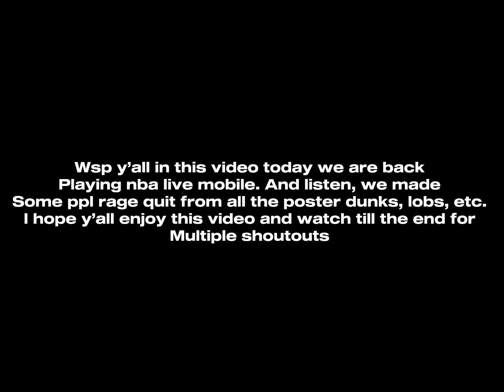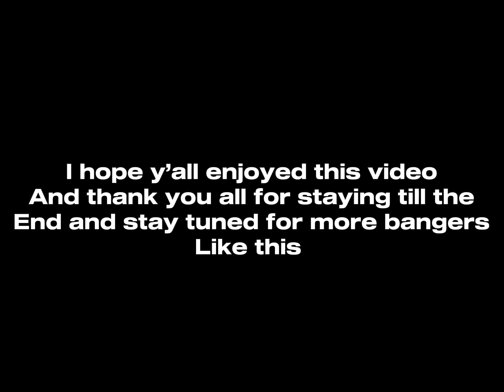UNLOCKED “SHOWDOWN MODE” IN NBA MOBILE LIVE! CRAZY DUNKS 🔥